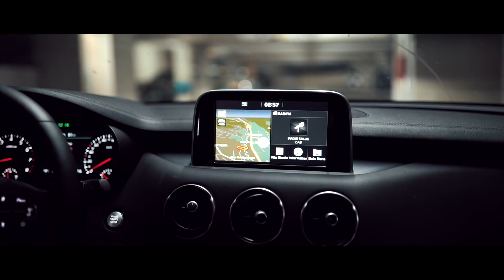Kia Stinger GT | 2018 | Test | Review | Fahrbericht | MotorWoche | MoWo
Typ         Kia Stinger GT
Motor V6-Benziner mit Twin-Turbolader
Hubraum (cm3) 3342
Leistung in PS (KW) bei U/min-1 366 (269) bei 6000
Max. Drehmoment (Nm) bei Umin-1  510 Nm bei 1300 U/min
Höchstgeschwindigkeit (km/h)          270
Beschleunigung 0-100 km/h (sek.) 5,5
Getriebe 8-Gang Automatik
Antrieb Allradantrieb
Treibstoffsorte Super
Verbrauch EU-Drittelmix (l/100 km) 10,5
CO2-Ausstoß (g/km) 240
Länge (mm) 4830
Breite (mm) 1870
Höhe (mm) 1400
Gewicht, Herstellerangabe (kg) 1909
max. Zuladung (kg) 416
Preis (Euro) 55.900,00 €
Serienausstattung: U.a. 2-Zonen-Klimaautomatik, Lederausstattung, Sitzheizung und -belüftung, LED-Scheinwerfer, Abstandsregeltempomat, elektrische Heckklappe, Navigationssystem, Rückfahrkamera und Rundmsicht-System, Harman/Kardon-Soundsystem, Head-Up-Display, Spurhalteassistent, Frontkollisionswarner, dynamisches Kurvenlicht, Launch Control, Licht- und Regensensor, Verkehrszeichenerkennung

Tretet unsere MoWo Facebook Gruppe bei:
goo.gl/JGF8kq

Unser Equipment*
Sony A7s Mark II*
Sony SEL2470*Z
Canon 700d *
Canon 50mm 1.8*
Canon 18-135 ef-s*
Hydraulischer Kopf*